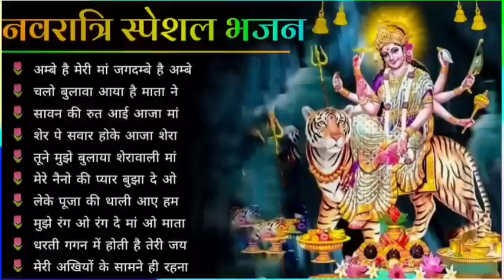नवरात्रि स्पॆशल गीत | Navratri Bhakti Song 2023 | Devi Mata ke Bhajan | Durga Maa Bollywood Songs,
नवरात्रि स्पॆशल गीत | navratri bhakti song 2023 | mata bhajan | durga maa bollywood songs, नवरात्रि स्पॆशल गीत | navratri bhakti song 2022 | mata bhajan | durga maa bollywood songs

"नवरात्रि स्पॆशल"
"दुर्गा मां"
"durga mantra"
"bollywood super hit gaane"
"durga songs"
"navratri non stop garba"
"navratri songs"
"morning bhajan"
"bhakti bhajan"
"भक्ति गाने"
"navratri garba"
"garba"
"durga bhavani songs"
"hindi songs"
"हिन्द पुराने गाने"
"देवी मां के गाने"